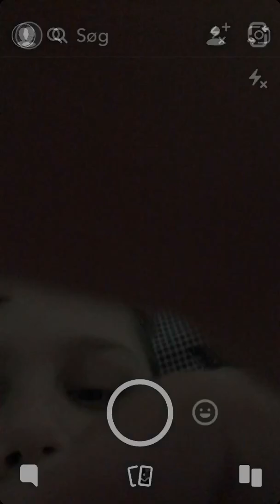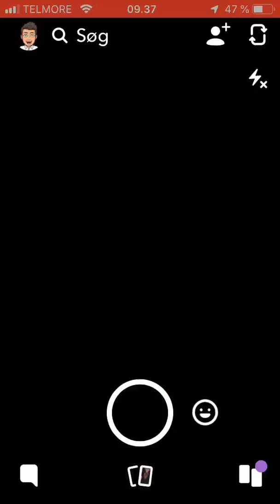6. april 2019